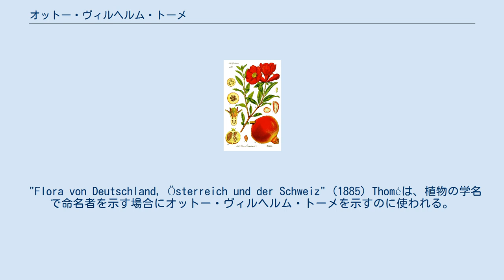オットー・ヴィルヘルム・トーメ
オットー・ヴィルヘルム・トーメ（Otto Wilhelm Thomé、1840年 - 1925年）はドイツの植物学者である。
1885年に出版された『ドイツ、オーストリア、スイスの植物』（または『学校や家庭のためのドイツ、オーストリア、スイスの植物』：原題"Flora von Deutschland, Österreich und der Schweiz in Wort und Bild für Schule und Haus")の著者として知られる。 ケルンに生まれた。約700の図版が含まれる4巻の『ドイツ、オーストリア、スイスの植物』はドイツ、1885年にテューリンゲン州のゲーラで出版された。ヴァルター・ミグラ（Walter Migula）の記述を加えられて"Kryptogamen-Flora von Deutschland, Deutsch-Österreich und der Schweiz"として1903年に再刊された。
 ウィキメディア・コモンズには、オットー・ヴィルヘルム・トーメに関するカテゴリがあります。
 "Flora von Deutschland, Österreich und der Schweiz" (1885) Thoméは、植物の学名で命名者を示す場合にオットー・ヴィルヘルム・トーメを示すのに使われる。